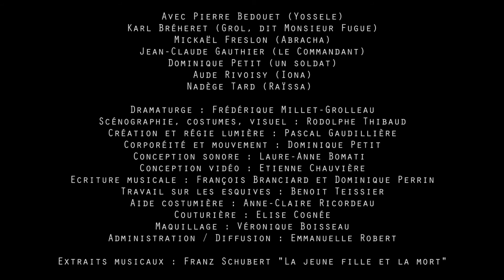Extraits de "Monsieur Fugue", Texte de Liliane Atlan, Mise en scène Christophe Sauvion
Spectacle de la Compagnie Grizzli, mis en scène par Christophe Sauvion, créé en novembre 2016.
Texte de Liliane Atlan (Ecole des loisirs Théâtre).
Coproduction Le Grand R, scène nationale de La Roche-sur-Yon.

Avec Pierre Bedouet (Yossele), Karl Bréheret (Grol, dit Monsieur Fugue), Mickaël Freslon (Abracha), Jean-Claude Gauthier (le Commandant), Aude Rivoisy (Iona), Dominique Petit (un soldat), Nadège Tard (Raïssa)

Dramaturge : Frédérique Millet-Grolleau
Scénographie, costumes, visuel : Rodolphe Thibaud
Création et régie lumière : Pascal Gaudillière
Corporéité et mouvement : Dominique Petit
Conception sonore : Laure-Anne Bomati
Conception vidéo : Etienne Chauvière
Ecriture musicale : François Branciard et Dominique Perrin
Travail sur les esquives : Benoit Teissier
Aide costumière : Anne-Claire Ricordeau
Couturière : Elise Cognée
Maquillage : Véronique Boisseau
Administration/Diffusion : Emmanuelle Robert